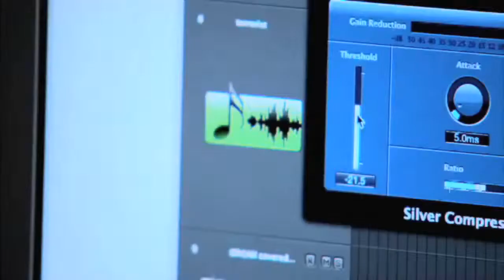TAGDF 2013: Brian Eno, compositor de música electrónica y experimental (Promo)